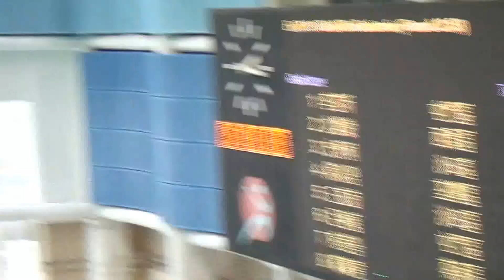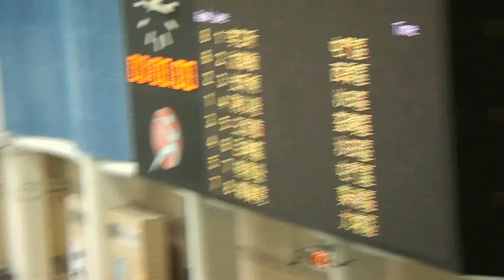2014-15新界區小學界游泳比賽女甲50背泳決賽